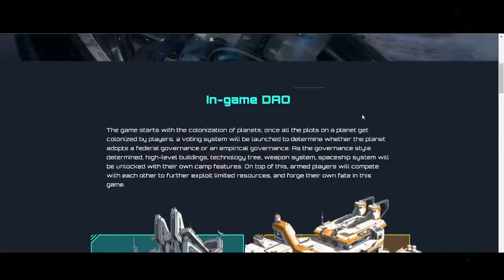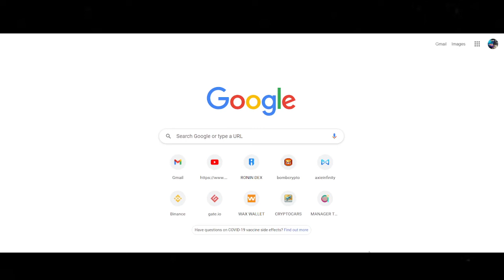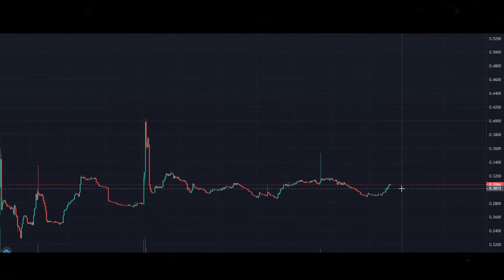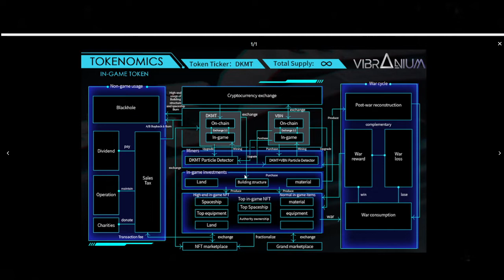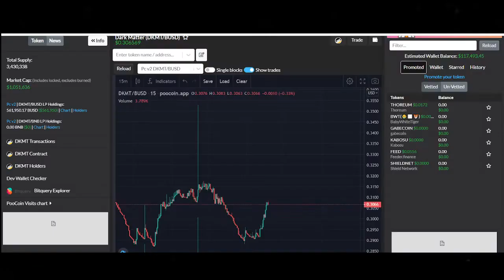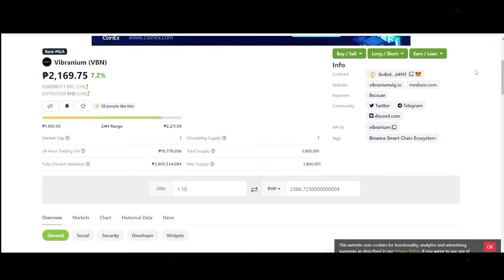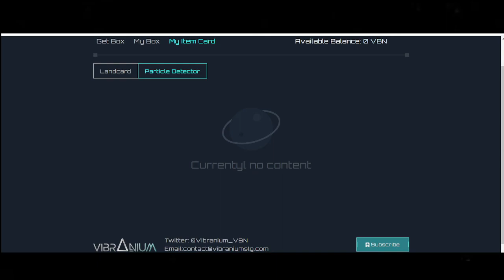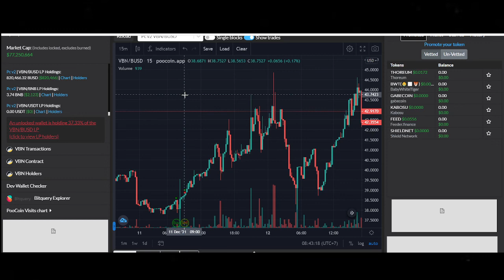VIBRAINIUM NEW NFT GAME RED FLAG NGA BA?